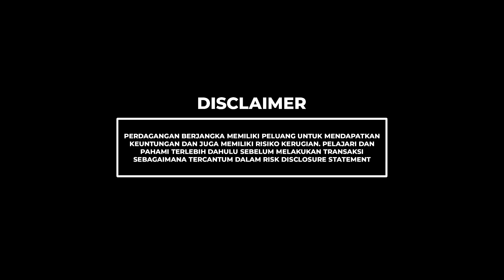Didimax Today "WEEKLY OUTLOOK Fundamental || 25 September 2023 - 29 September 2023